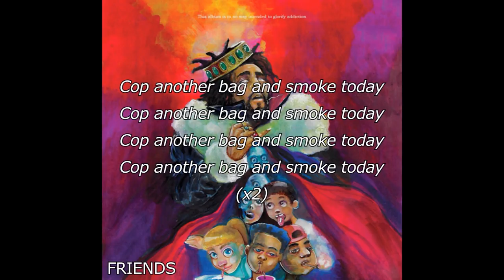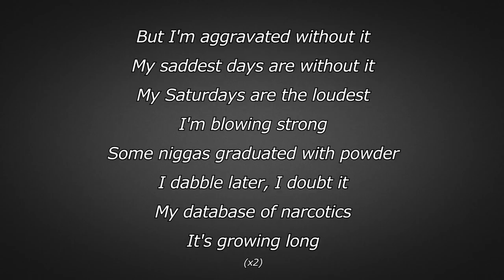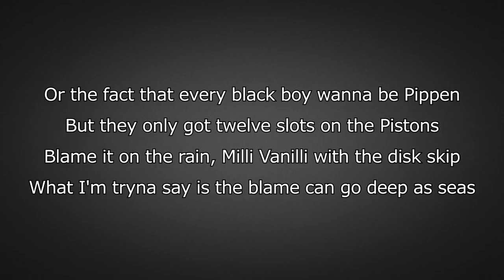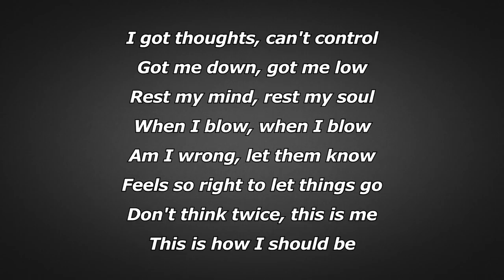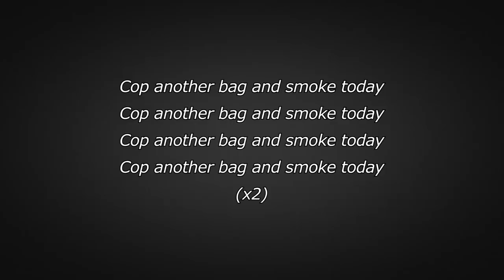J. Cole - FRIENDS (Lyrics)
J. Cole -  FRIENDS from the album K.O.D (2018)